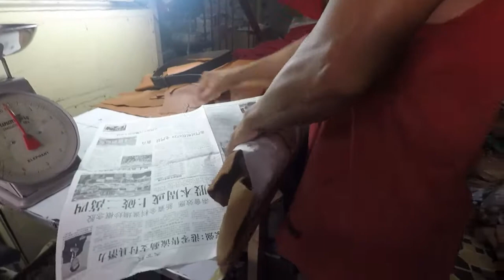Finding leather scraps in Marikina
Thinking of leather crafts? go to marikina for supply of leather. Going for a quick grub? Lilac Street has many restos!